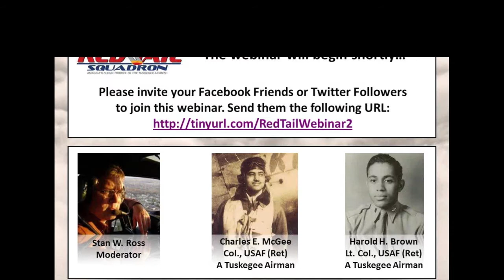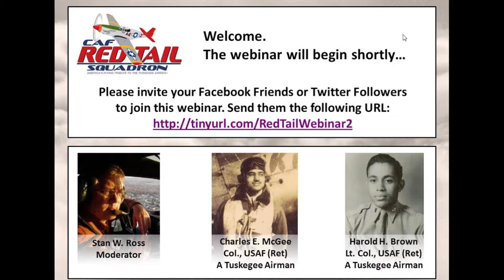Tuskegee Airmen webinar 2-4-12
Original Tuskegee Airmen pilots Col. Charles McGee and Lt. Col. Harold Brown discuss serving with the first group of African American military pilots during World War II, and the realities of their experience as compared to the major motion picture "Red Tails."